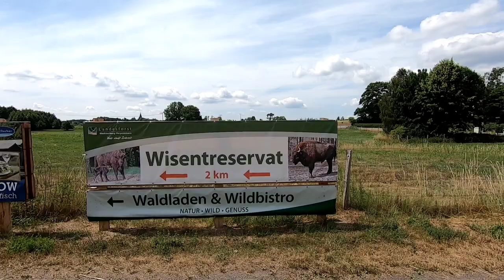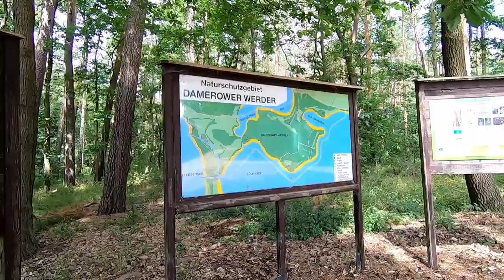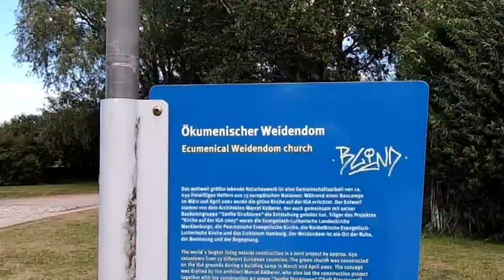Seen-Sucht // Van Life Deutschland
Staffel 2, Episode 3, mit dem VW Bus in Deutschland
Bettina und Rolf oder Mrs und Mr Catweazle, ein Schweizer Paar, sind mit ihrem 1983er VW Bus T3 Westfalia Joker unterwegs in Europa.
Untertitel: deutsch und englisch

In dieser Episode:
In grösster Wärme fährt die Catweazle Crew in die Mecklenburgische Seenplatte. Que'louche findet den Standup Paddle - Plausch von Mrs Catweazle gar nicht lustig. Auf den Fahrrädern erkunden Mr und Mrs Catweazle einzeln Waren und den Wisent-Reservat auf dem Damerower Werder. Weiter geht es nach Rostock, wo die Crew Hafenlandschaft und schöne Stadt erwartet.

00:00 Intro
00:19 Coming up
00:33 Fahrt in die Mecklenburgische Seenplatte
01:40 Morgensport mit Mrs Catweazle/Que'louche am Wasser
02:20 SUP-Fahrt auf dem Jabelschen See
03:50 Mrs Catweazle fährt auf dem Fahrrad nach Waren
08:48 Mr Catweazle im Wisent-Reservat auf dem Damerower Werder
10:58 Frühdienst und Folgen
11:48 auf dem Stand up paddle auf dem Jabelschen See
12:38 Fahrt nach Rostock
14:28 Impressionen von Rostock
16:30 im IGA-Park in Rostock
19:57 auf zum Rostocker Fährenhafen
21:02 Boarding der Fähre
22:24 Abfahrt nach Schweiden
23:07 Outro
23:29 Bonus

Season 2, Episode 3, in a VW Bus / Vanagon in Germany
Bettina und Rolf or Mrs und Mr Catweazle, a Swiss couple, are on a roadtrip through Europe in their 1983 VW Bus T3 Westfalia Joker.
Subtitles: German and English

In this episode:
The Catweazle crew drives to the Mecklenburg Lake District in the greatest heat. Que'louche doesn't find Mrs Catweazle's standup paddle ride funny at all. Mr and Mrs Catweazle explore Waren and the bison reserve on the Damerower Werder individually on their bicycles. The journey continues to Rostock, where the crew awaits the port landscape and beautiful city.